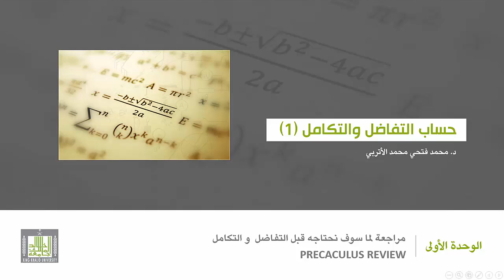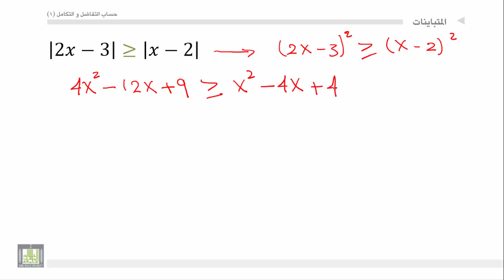حساب التفاضل والتكامل - الوحدة 1 : المتباينات - 13 - Inequale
المقررات المفتوحة
مثال علي حل متباينة تحتوي علي دالة المقياس في متغير واحد.